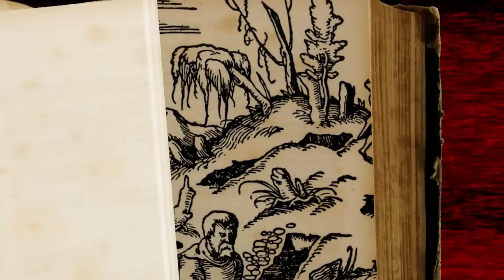How Can People Believe Dowsing Is Real? | Ars Technica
Ars Technica's John Timmer explains why dowsing (often called divining or witching) is nothing more than pseudoscience.